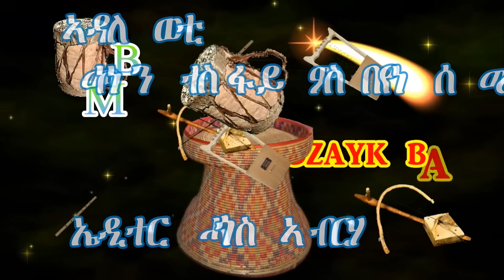ካብ ትጽቢት ናብ ትጽቢት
Ghirmay Yohannes is Joshuwa's Younger Brother He is living abroad in Sweden. He wrote an amazing article to remember his lovely Brother artist, journalist and EPLF veteran Fishaye Yowhans ( Joshuwa)